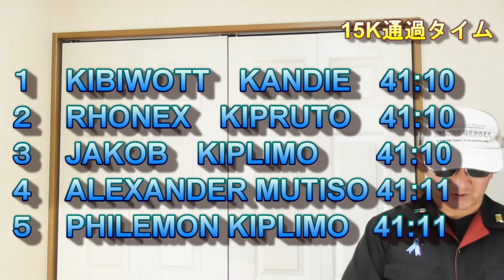Amazing Half Marathon new world record established.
今回の動画の情報源はこちら
↑話者は「キャンディ」の後ろにわずかに「ェ」を加えて「キャンディェ」と発音しているようです。

↑私の視点は世界標準ってことで一安心です。が、ということは日本人視聴者からは動画見てくれないってことですな。

ハーフマラソンで世界新記録！ケニアのキャンディェ選手。スペインのバレンシア・ハーフマラソン。
↑英語で検索の発想が全くない日本人用に。案の定、日本の陸上系チャンネルはノータッチですな、このレース。